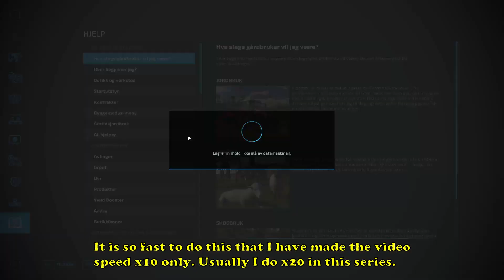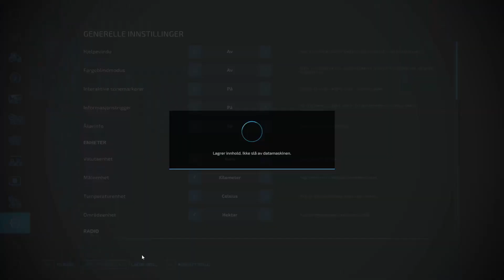ADDING FENCES IN-GAME | Building The Rosendal Map | Farming Simulator 22 | Timelapse | EP19/20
My map project from Farming Simulator 17 returns for Farming Simulator 22! And this time I have finished the entire map before I publish the first episode. So you are guaranteed that you can download and play this map soon! It has been built for ModHub, both PC and Console, and is currently in testing when I started releasing this series.

I started working on this in 2017/18. Then I took a long break to do more videos. Autumn 2022 I went back to this project and saw how far I had come, and thought it was to bad to not finish it. So I decided to continue in FS17, but after a while it started crashing and became unplayable. So decided to remake it for FS22. Yes, I remade it, not converted it. I only transferred the terrain height, and the position of the trees and mainroad which I then replaced with FS22 trees and road. And manually added everything else. Mainly because I don't know how to convert things, and I wanted to change the buildings and textures anyway.

The map is based on the area where I live west in Norway called Rosendal. In the FS22 version I extended the map with a fictional area where I added the train and a placeable area and much more. I recorded the remaking of this map, which has resulted in this 20 episode series. Timelapse speed x20 mostly. You can also take a look at the series in FS17 where I added all the trees that I imported and replaced with FS22 trees before I started recording the new series. FS17 series

This map uses buildings from BuildingsOfNorway by OlaHaldor. This mod is required to run the map, and can be downloaded from ModHub

I recommend checking out @FarmerBoBonYoutube tutorials on how to make a map. I have learned a lot from him, big thank you to him!

My laptop: MSI GS70 6QE-079NE

Specifications:

16 GB RAM
128 GB SSD
1 TB HDD
Core i7 6700HQ / 2.6 GHz
17.3" 1920 x 1080 ( Full HD )
GF GTX 970M

Recorded with OBS. Edited with Davinci Resolve 15.